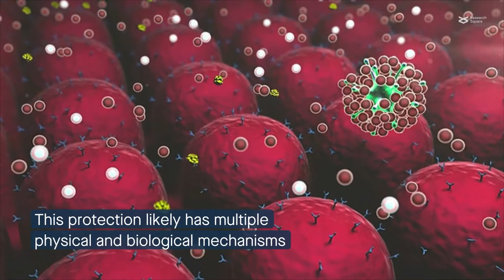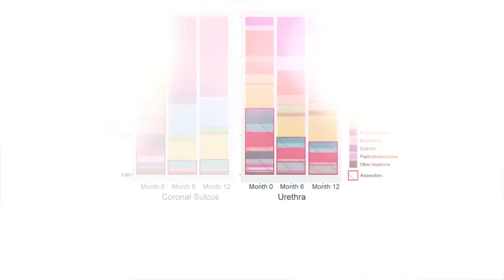Circumcision impacts the penile microbiome and immune milieu: Implications for HIV susceptibility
Galiwango, et al. "Immune milieu and microbiome of the distal urethra in Ugandan men: impact of penile circumcision and implications for HIV susceptibility." Microbiome (2021)